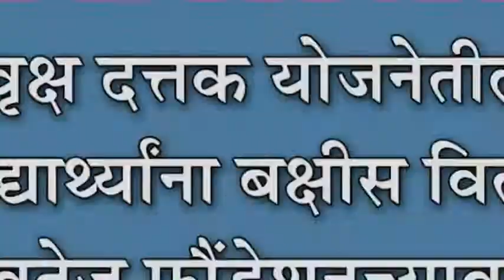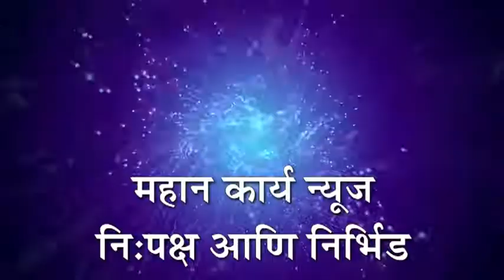वृक्ष दत्तक योजनेतील विद्याथ्र्यांना बक्षीस वितरण : शिवतेज फौंडेशनच्यावतीने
वृक्ष दत्तक योजनेतील विद्याथ्र्यांना बक्षीस वितरण : शिवतेज फौंडेशनच्यावतीने उपक्रमाचं आयोजन